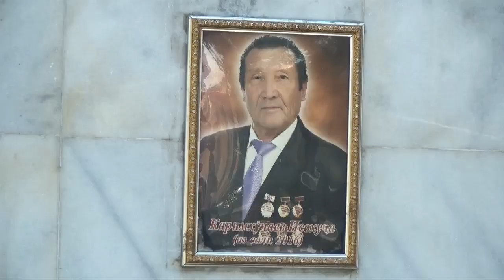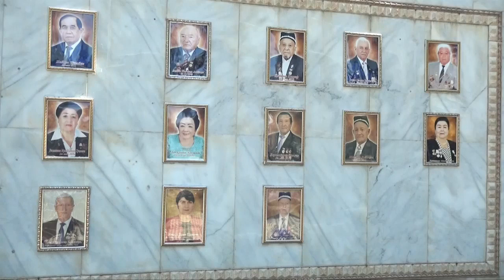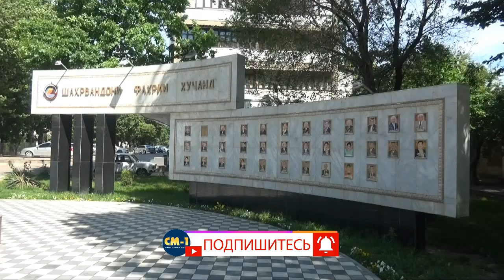ПУЛ ИНТИҚОЛДИҲАНДА, ПАҲНКУНАНДАИ ИНФЕКСИЯ АСТ... | СМ1| ХАБАР| cm-1.tv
Исохӯҷа Каримхӯҷаев собиқадори соҳаи тандарустӣ тасмим гирифтааст, ки хароҷоти сафари Ҳаҷро ба маблағи 60 ҳазор сомонӣ ба суратҳисоби махсуси Ситоди пешгирии сироятёбии Коронавирус дар кишвар интиқол намояд. Ӯ ин амалро ба хотири ҳарчӣ зудтар пешгири намудани COVID-19 ба анҷом расонданист. Мегӯяд, дар ин рӯзҳои вазнин мо бояд аз вазъи ба амаломада бетараф не, балки муттаҳид бошем.  Пул ин интиқолдиҳанда ва паҳнкунандаи асосии коронавирус аст.